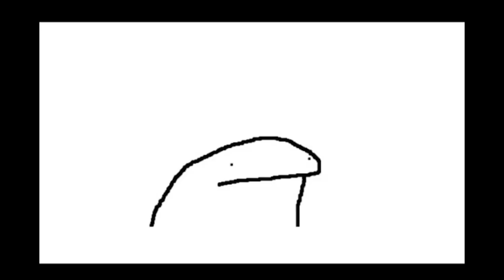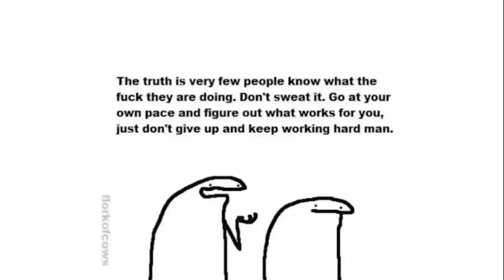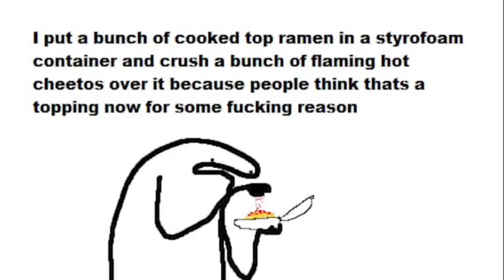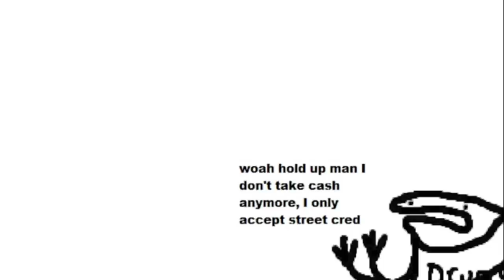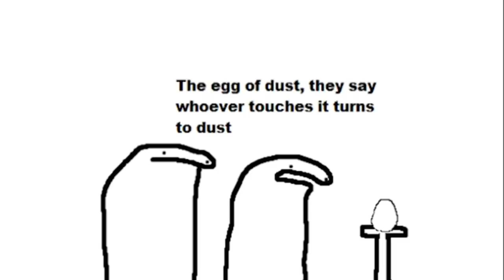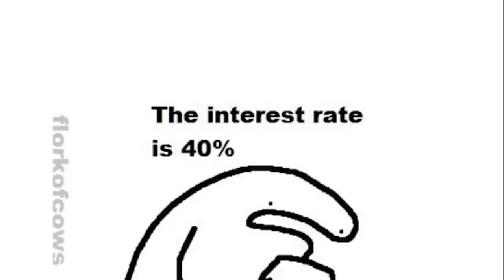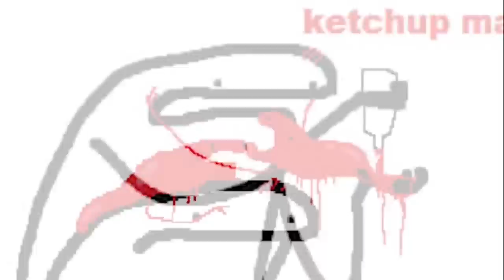FlorkOfCows Antics #1-10 [Binge Compilation]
Got Stuff You'd like to Send? Send it to:
P.M. Seymour